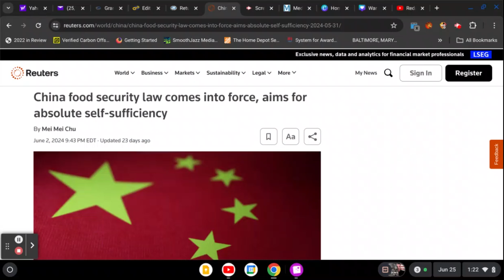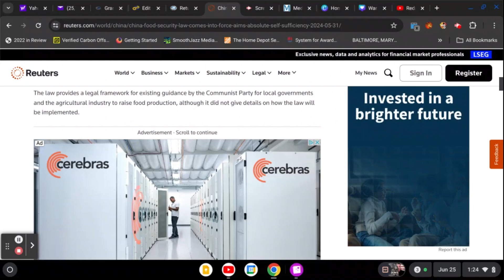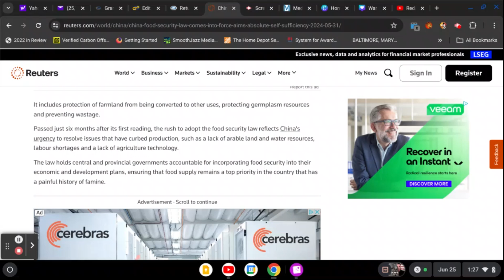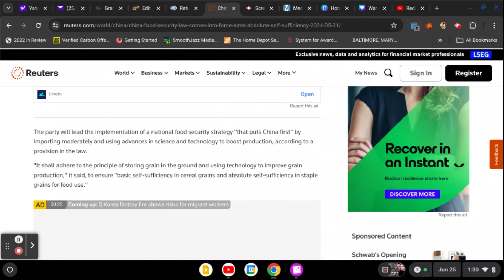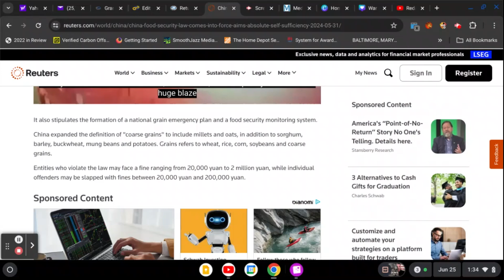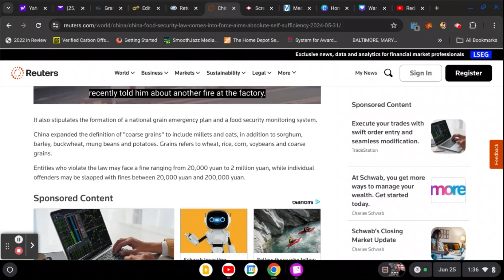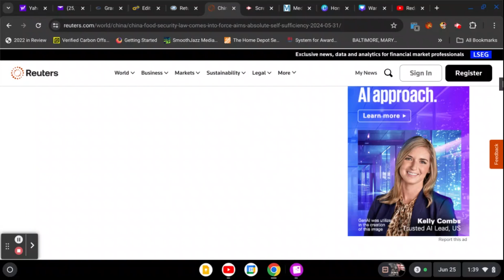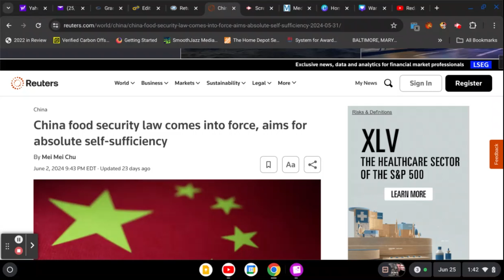China Creates National Food Security Law for ABSOLUTE Self Sufficiency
If you enjoy this type of content and find it helpful:
Become a monthly supporter:

@ MarleyK20